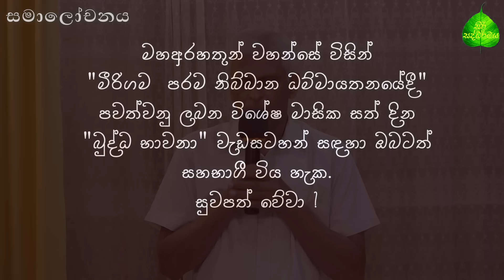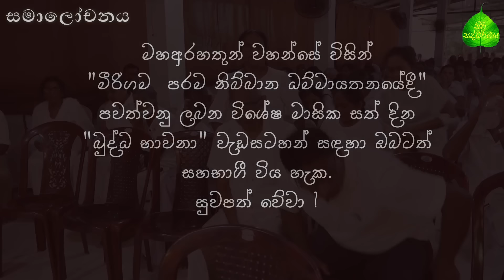සමාලෝවනය මාර්තු මස බුද්ධ භාවනා - මීරිගම (2024-03-08 pm)